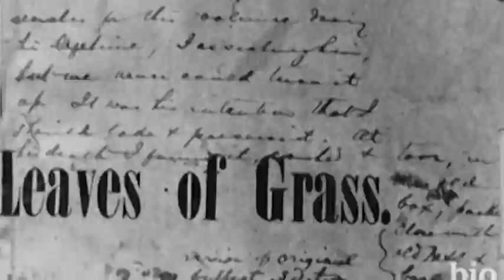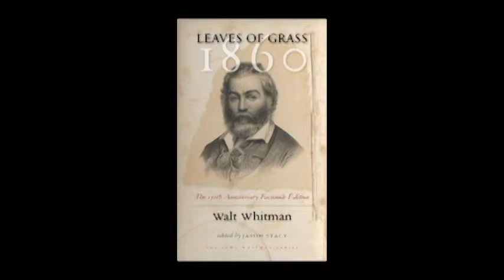Walt Whitman - Behind the Music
Walt Whitman's life, poetry, and relationship with Peter Doyle.